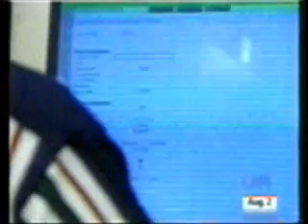SCA Promotions - Bob Hamman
SCA Promotions - Bob Hamman discusses big prize promotions.